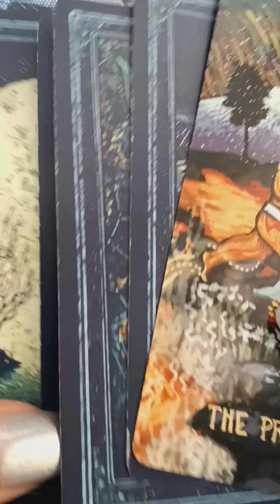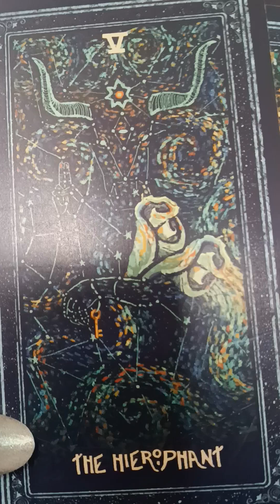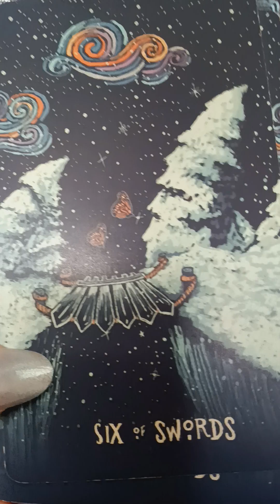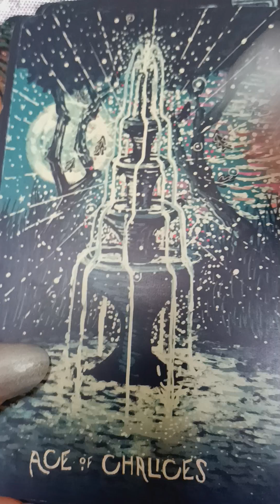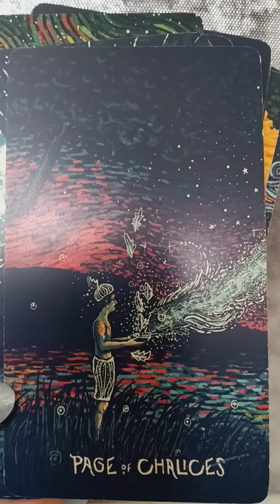ARIES 🔮 GOOD NEWS! FUTURE 🌎 POWERFUL READING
🥰• I Appreciate your views!
 LIKE 👍 readings that resonate
SHARE📲 if you believe in magic